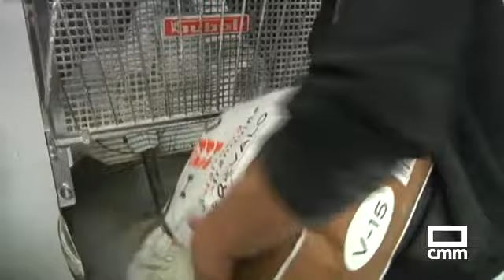Malagón prepara los panecillos de San Antón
Como todos los años, los vecinos de Malagón, Ciudad Real, se preparan para la fiesta de San Antón. Todavía quedan unos días hasta que sus tradicionales panecillos se pongan a la venta. Será el 16 de enero, pero ya han comenzado a preparar esos panecillos. Lo hacen una receta que se transmite de generación en generación.